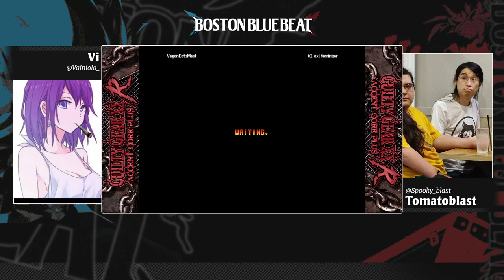BBB Burst Limit S4 Waseda Special - GGACPR ft Skeletal Minion, Tjbrown329, burrito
00:00:00 Beginning
00:04:25 Chapter 1 Silver Sword vs Vegan Eats Meat/Burrito
00:13:30 jiga/vulture vs Heart and Sol
00:20:35 Slashback afterparty vs circuit sturgeon/Patatajavi
00:31:34 Team Keycard vs Vegan Eats Meat/Burrito
00:41:55 jiga/vulture vs Slashback afterparty
00:49:35 circuit sturgeon/Patatajavi vs Vegan Eats Meat/Burrito
00:58:48 Slashback afterparty vs Chapter 1 Silver Sword
01:11:30 jiga/vulture vs Team Keycard
01:20:35 Vegan Eats Meat/Burrito vs Slashback afterparty
01:30:10 Slashback afterparty vs jiga/vulture
01:35:50 jiga/vulture vs Team Keycard